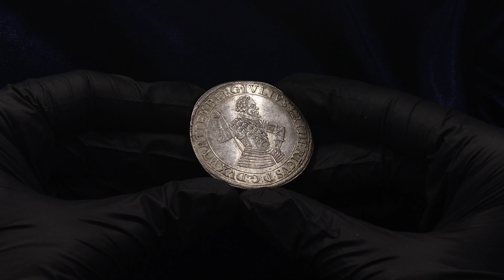Lot 287 German States Wurttemberg 1 Taler 1631